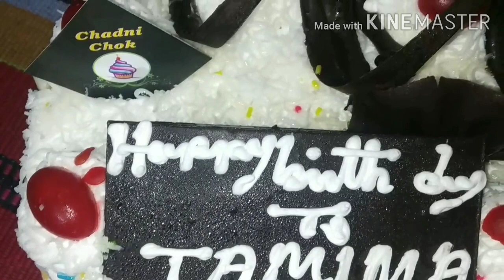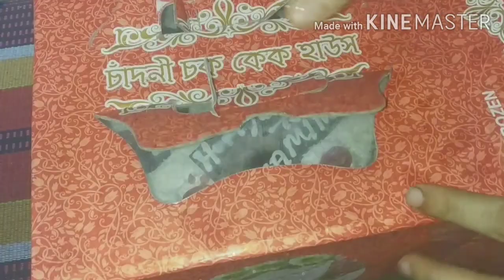MY BIRTHDAY VLOG🎂//TAMIMA'S DAILY ROUTINE🤗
Please subscribe my channel💝 & click the 🔔 bell icon so that you can get Notifications 📣when I will upload videos 🎥 & show your support with 👍like, comment on my videos & share with your friends & family 💓.